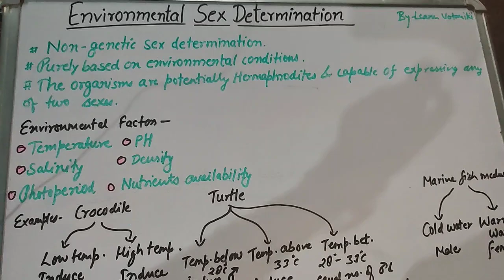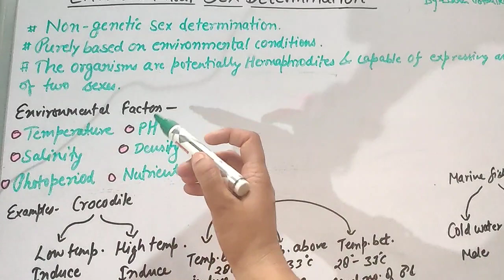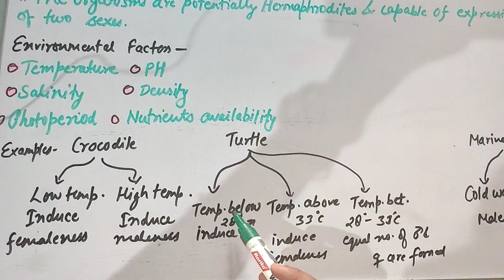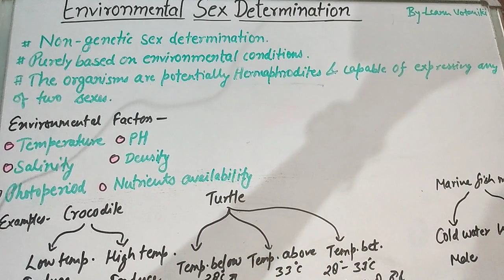Environmental Sex Determination|Genetics 🧬